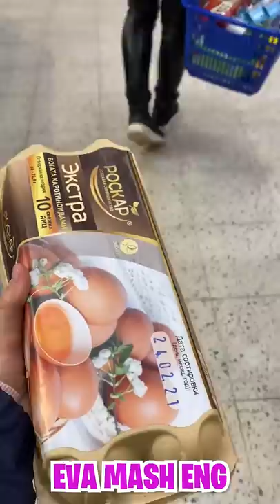Funny kinder surprise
❤️ Hello! 🌈
My name is Eva🙋, this is my YouTube channel EVA mash ENG🌈, where I, Mom and my friends have fun! 🤩  🤪
🦄We often do challenges🥇🥈🥉, pranks and interesting experiments👩‍🔬👩‍🔧🤷‍♀️